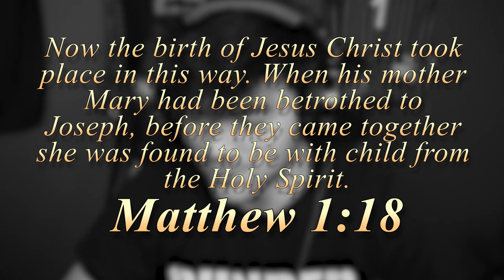I ROBBED THE WRONG HOUSE!!! | Wrong House Indie Horror Game Full Gameplay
I ROBBED THE WRONG HOUSE AND THIS HAPPENED!!!
Thank you guys so much for watching!!! I hope you enjoyed, I appreciate all the support you boys have shown on the last video it really means a lot to me. Anyways I love you all and have a BLESSED DAY!!!

Verse of the Day:
Now the birth of Jesus Christ took place in this way. When his mother Mary had been betrothed to Joseph, before they came together she was found to be with child from the Holy Spirit.
   - Matthew 1:18

Game Description:
"You're Playing as a theft.  You found this house in your neighborhood that looks like it's empty, so you decide to rob it, you enter the house but there's something mysterious going on here, it looks like someone else's in this house with you."